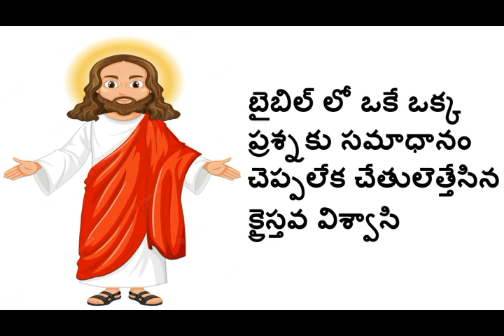బైబిల్ లో ఒకే ఒక్క ప్రశ్నకు సమాధానం చెప్పలేక చేతులెత్తేసిన క్రైస్తవ విశ్వాసి